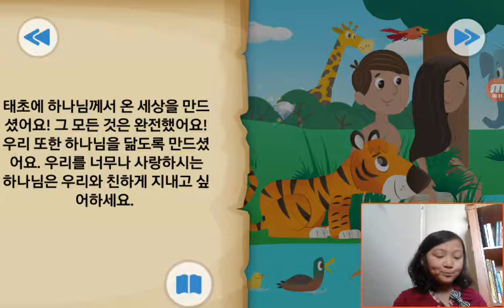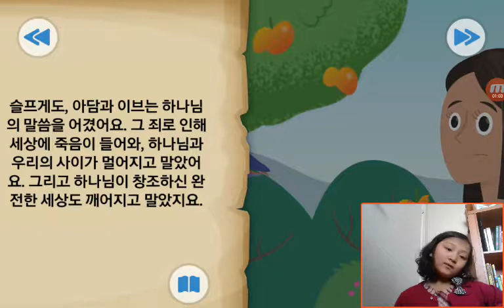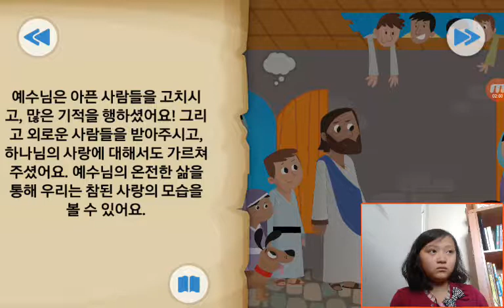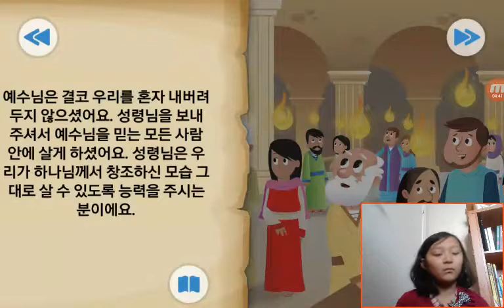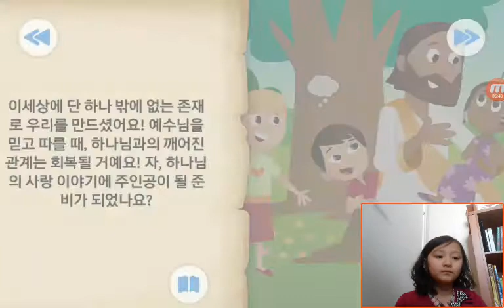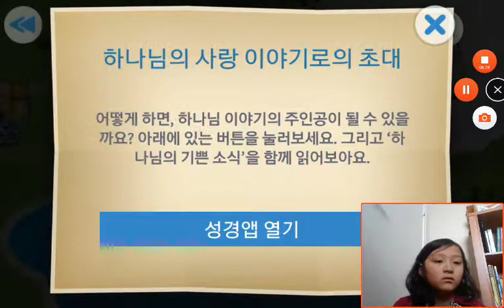‹Kids›Grace：BibleStory‹성경이야기› 하나님의 기쁜소식 – 하나님의 사랑이야기로의 초대